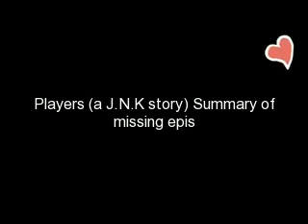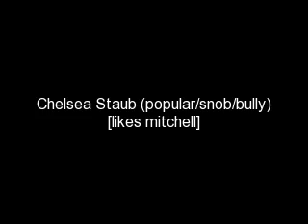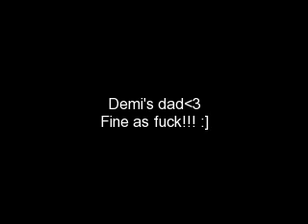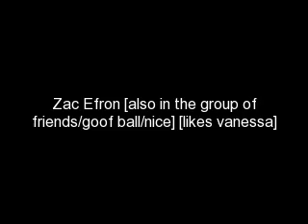Players (a J.N.K story)Summary of missing episodes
im soirry for those who were reading my series got confused cuz of the missing epis im gopnna write a sumary of what happened sorry it took so long :)